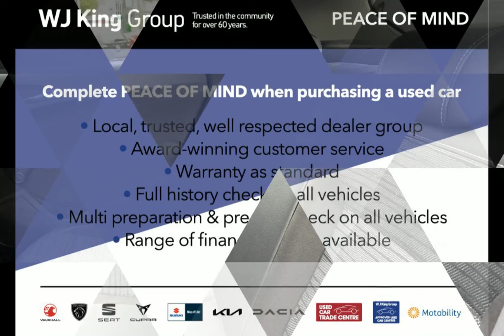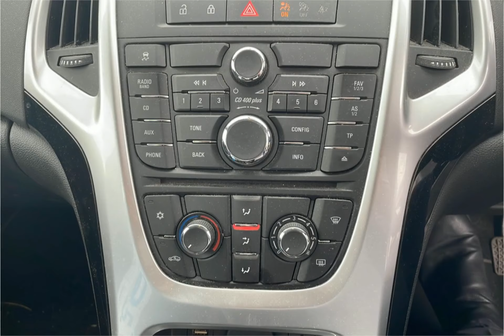WJ King are pleased to offer LV65BVA at an amazing price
Here is a complete video on LV65BVA, should you want to know more about this vehicle please feel free to call WJ King Approved Used Car Centre Swanley on 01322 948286.